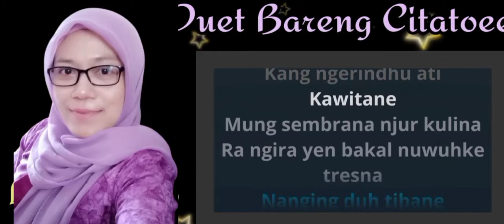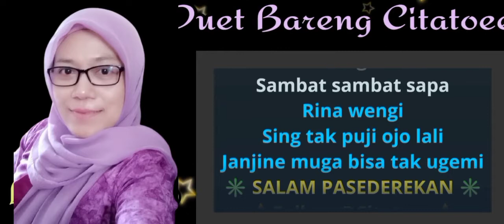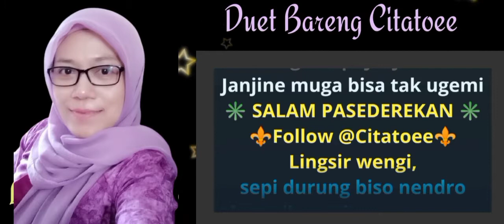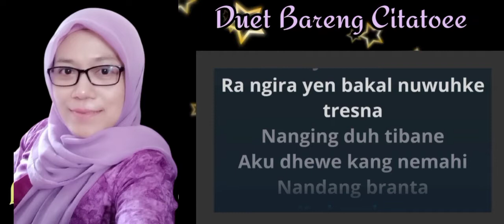LINGSIR WENGI Duet Bareng Citatoee